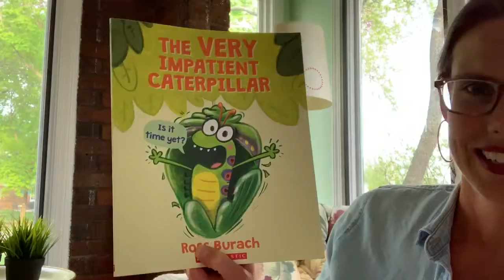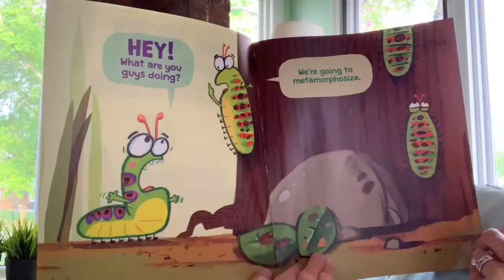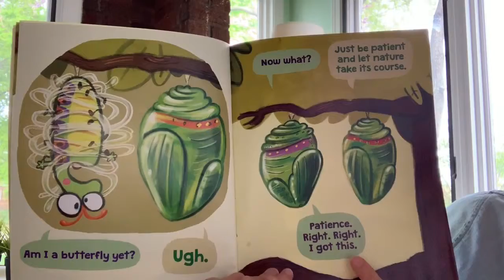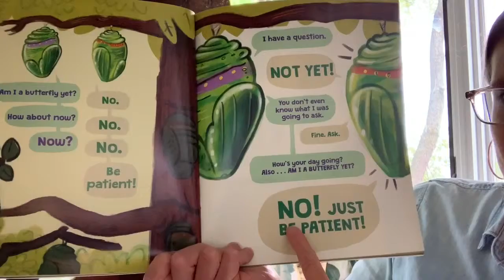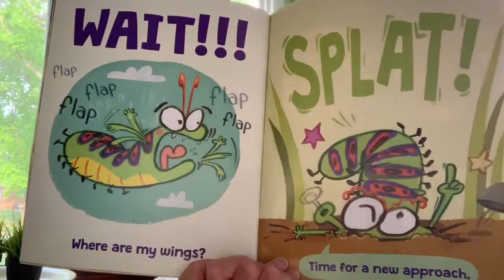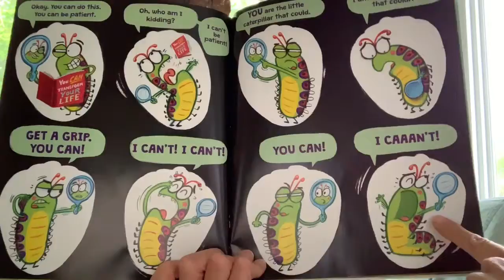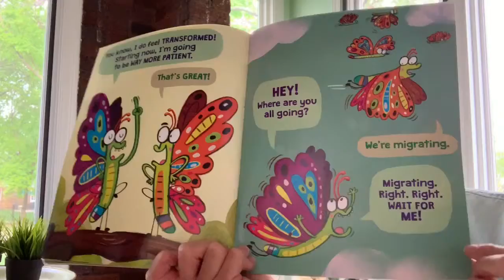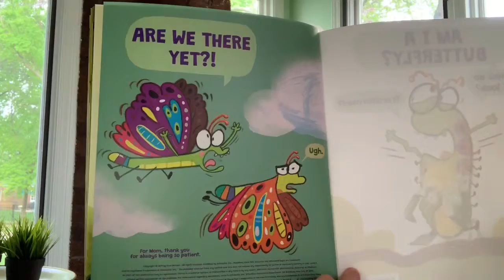The VERY Impatient Caterpillar | By, Ross Burach | Read Aloud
Will this impatient caterpillar ever transform into a butterfly?  Listen to The Reading Teacher read this laugh out loud book by Ross Burach!